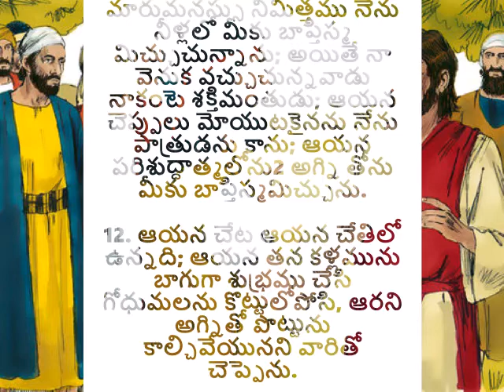ఆరని అగ్నితో పొట్టును కాల్చివేయును |Don't be chaff - అనుదిన మన్నా by Pastoress Jhansi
Be a full seed for God, with your deeds, with your faith and your heart. If you are a seed, you would be in his house, if you are chaff, you would be burnt with the rest of the waste. Be a fruitful son/daughter of God. Listen to this TeluguChristianMessage